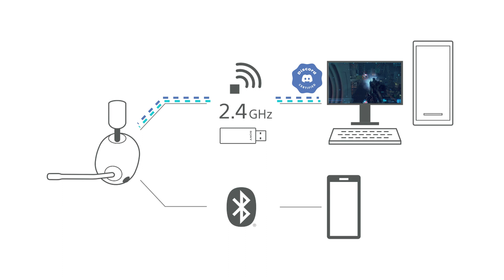Sony Auriculares Gaming H9 con 32 h de batería y cancelación de ruido (ELSWH-G900WZ)